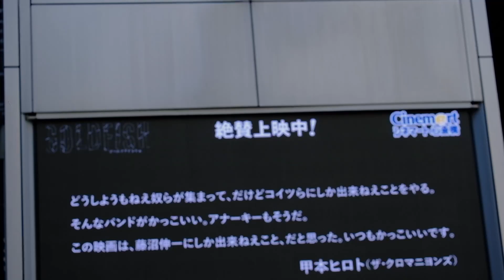Apr 02 2023 OSAKA 三角公園 リビアライズ 出演：U.for 3-